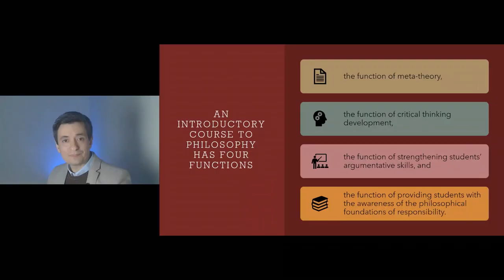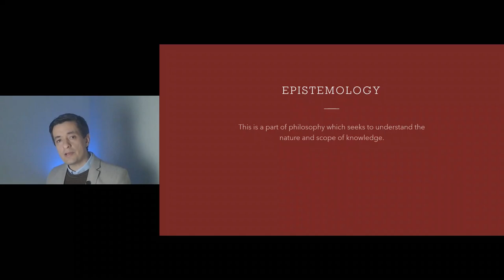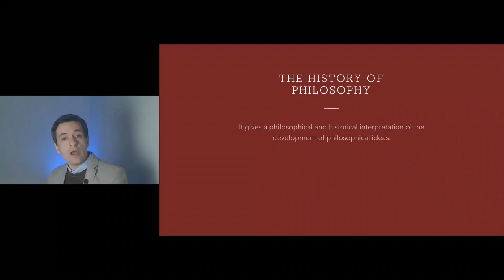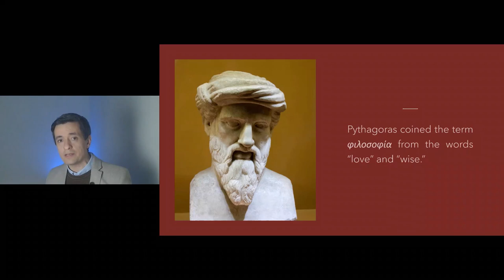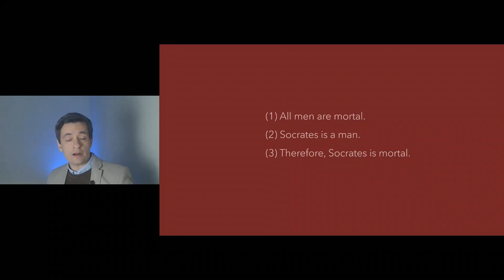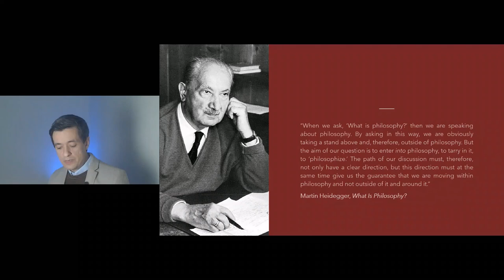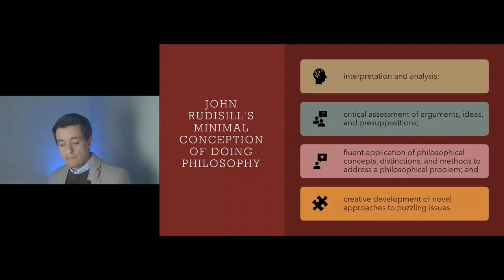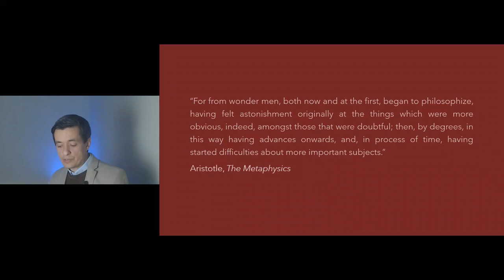Introduction to Philosophy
This is an introductory lecture to a Philosophy course. Oleksandr Kulyk talks about why learning philosophy is useful for students. Also, he gives some information by answering the question of what philosophy is. Finally, he explains how learning is organized in the framework of his course.